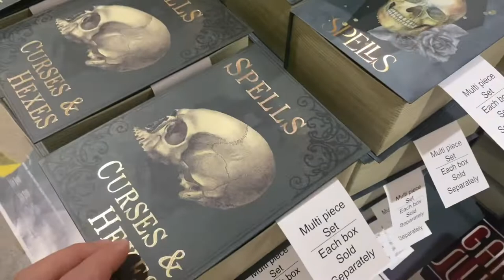Package and Packing Factory Solution from Yiwu China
Visited our package factory partner this morning. Over 4000 square meters factory space and 80 workers. We are able to help you design and produce all types of packages. package packing Design # Sourcing